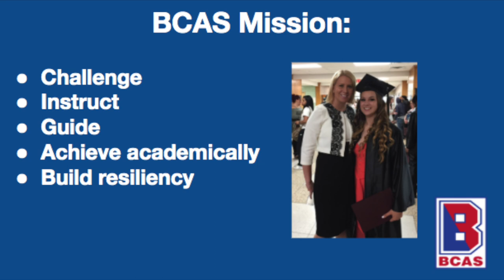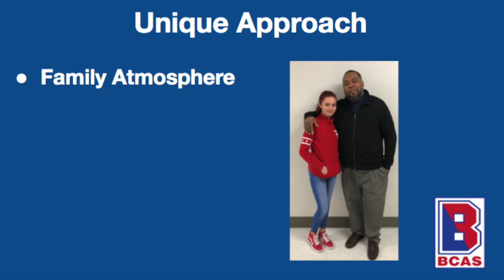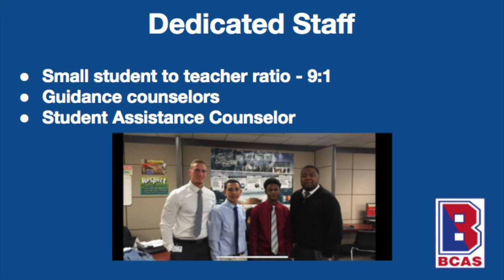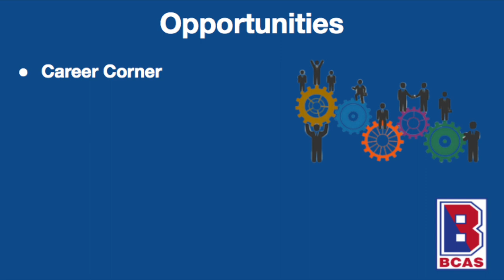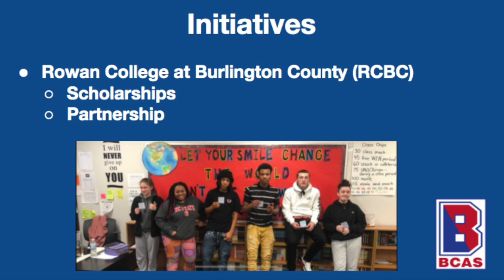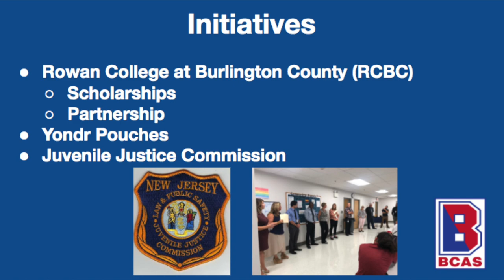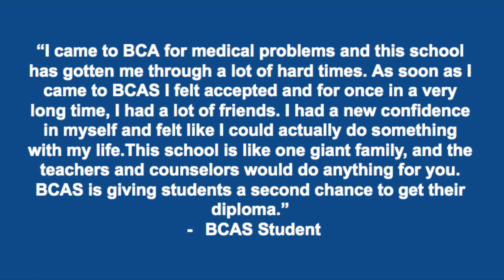Burlington County Alternative School Campus Tour Video